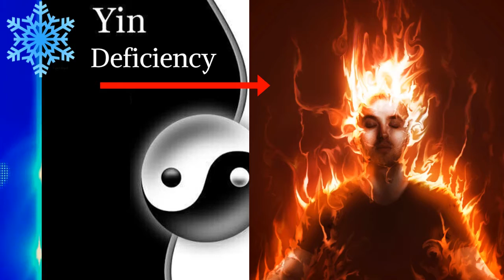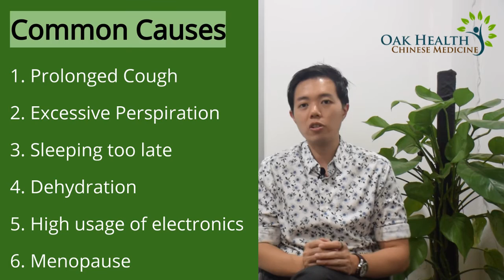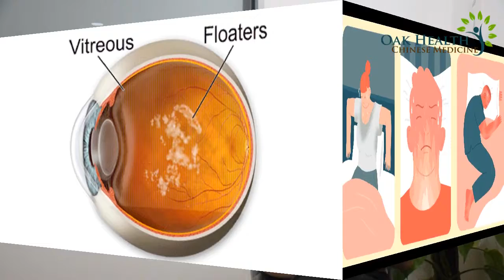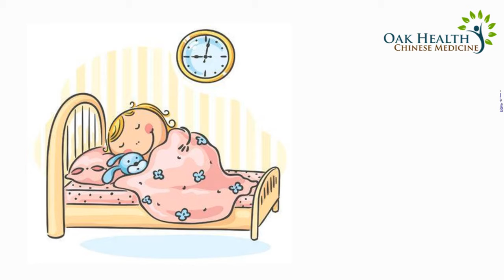Grand Oak TCM Series: Yin Deficiency - Are You Always Feeling Hot? | 新加坡 有名中医 平脉中医诊所：你怕热吗？过分怕热怎么办？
Without the cooling influence of Yin, the body can become overheated, causing illness or chronic conditions.  Here are 8 common signs of Yin deficiency:

-Hot flashes
-Insomnia
-Night sweats
-Vivid dreams or nightmares
-Red tongue tip with cracks
-Thirst
Yin deficiency can often be the result of prolonged stress levels that outweigh the amount of time we spend at rest. There may also be excess Yang in your life. Genetics, poor dietary habits, sleep deprivation or a chronic illness can also lead to Yin deficiency.

If your Yin needs nourishing, here are some things you can start doing today:
-Sleep nightly from 10 p.m. to 7 a.m.
-Rest and take vacations or stay-cations.
-Drink adequate water daily to hydrate the body.
-Avoid coffee or other caffeinated beverages.
-Participate in slow-moving or still activities such as yoga or meditation.
-Take time daily to experience stillness.